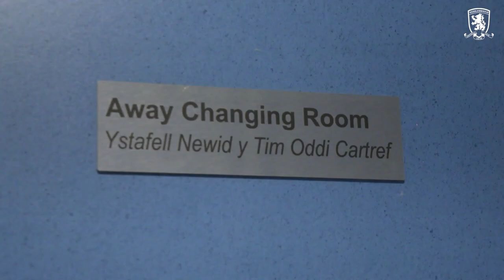Inside Matchday | Cardiff City Stadium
All the talking points as Boro travelled to Cardiff on Saturday.